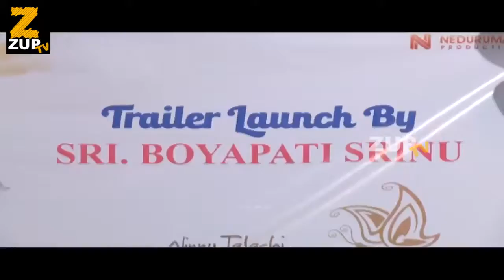Ninnu Thalachi Movie Trailer Launch | ZUP TV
Watch Ninnu Thalachi Movie Trailer Launch | ZUP TV